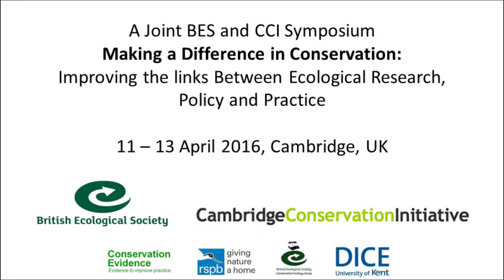BES/CCI Symposium: Making a Difference in Conservation - Ian Boyd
Professor Ian Boyd, Chief Scientific Adviser at the Department for Environment, Food and Rural Affairs, gives his opening keynote. Presented at the joint BES & CCI Symposium, Making a Difference in Conservation held in Cambridge, April 2016.